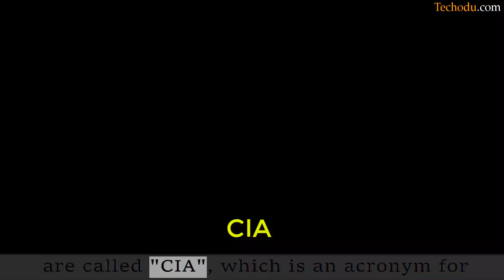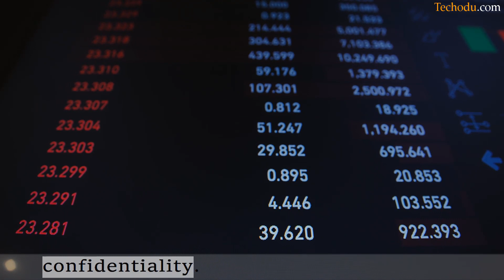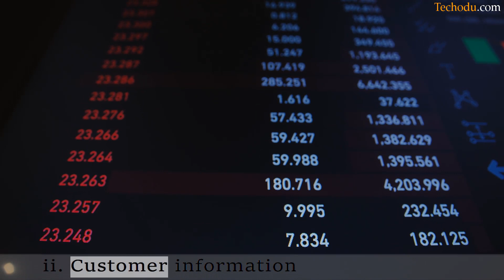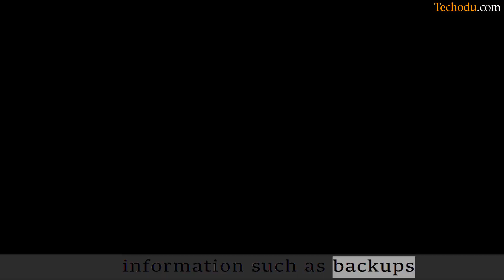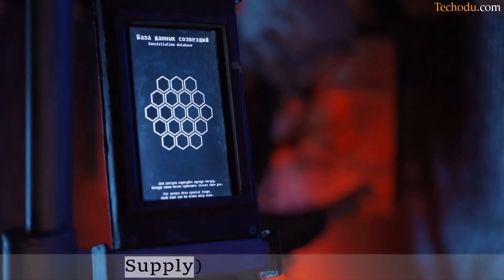CIA in Information Security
CIA  Information Security.
Confidentiality, integrity, and availability, also known as the CIA triad, is a model designed to guide policies for information security within an organization.